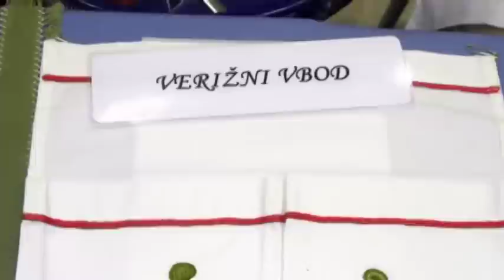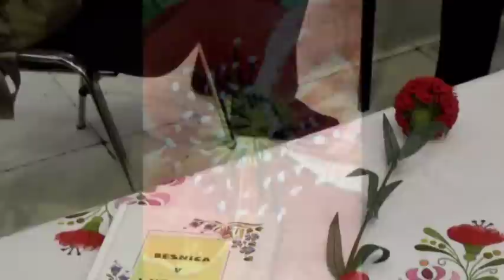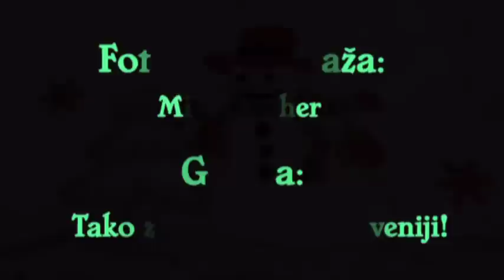2. Festival vezenja-Velenje nov. 2012.mpg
Ročna dela, na katera smo lahko Slovenci zelo ponosni!